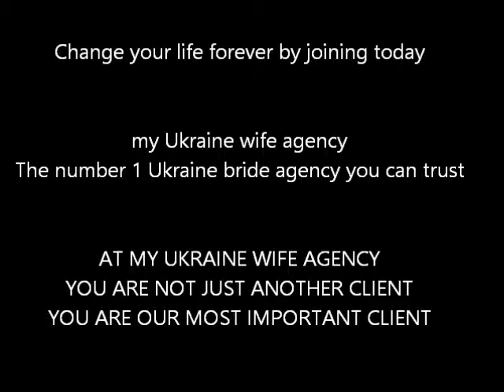Ukraine bride Yulia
Ukraine bride Yulia seeks a good man like you for love and marriage.